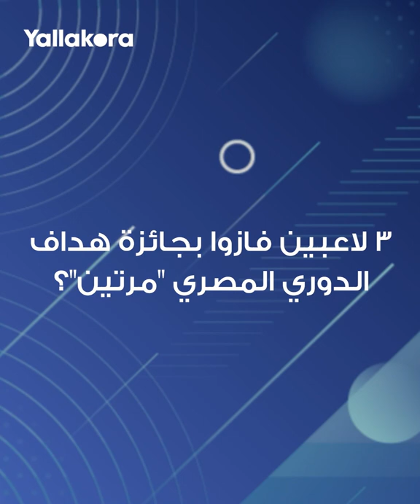"نسيت صلاح!".. شاهد هاني_حتحوت يجيب على أسئلة يلاكورة "في 20 ثانية"